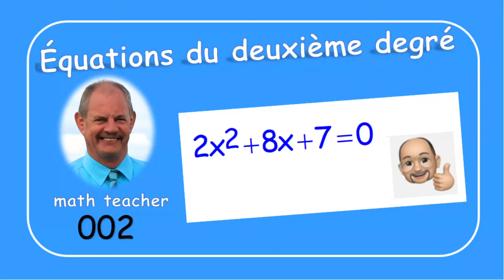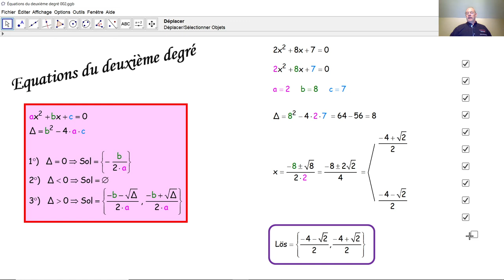Équations du deuxième degré 002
Dans cette liste, nous résolvons dix équations du deuxième degré. Dans certains cas, on peut aller plus vite qu'avec le discriminant. Les méthodes de résolution sont expliquées en détail.